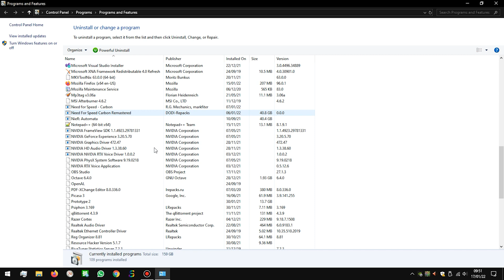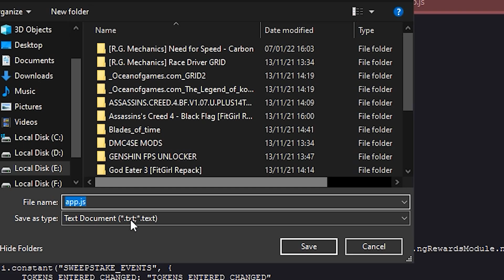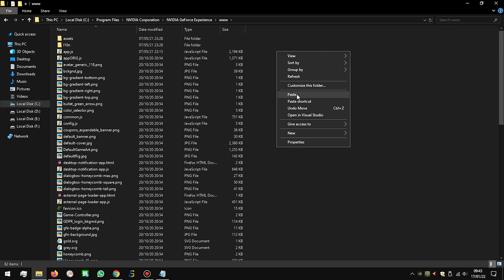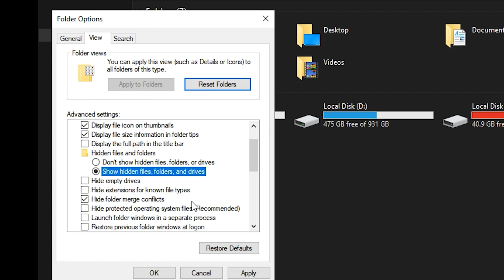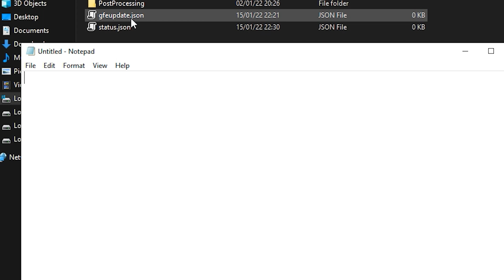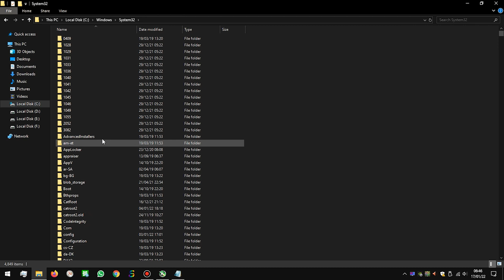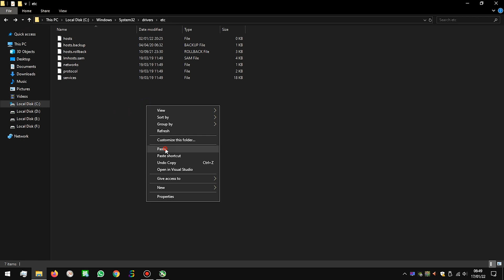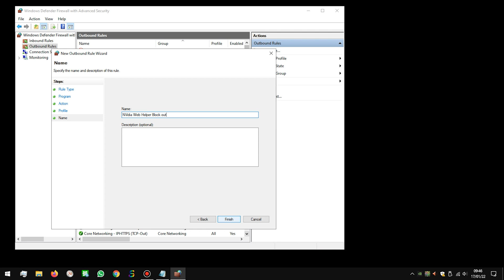Bypass NVidia GeForce Experience Login to Use ShadowPlay. Block NVidia Telemetry & Auto Update GFE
LIST OF GPUs That can use this method, not All NVidia GPUs can
GTX 7: 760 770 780 and its Ti variant. Sorry for 750 & 750 Ti can't.
GTX 9: 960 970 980 & Ti variant. Sorry for 950 & 950 Ti can't.
GTX 10: 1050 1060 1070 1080 & Ti variant
GTX 16: 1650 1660 & Ti
RTX 20: 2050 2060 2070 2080 & Ti & Super
RTX 30: 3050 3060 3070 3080 & Ti , 3090
GT series GPU can't use this method. Like GT 730 GT 1030 , and MX series Laptop GPU.
At the time of creating this video, 3090 Ti didn't exist, so 3090 Ti also cannot use this.
RTX 40 series doesn't support this version of the Video. See updated method.

TIMESTAMPS

00:00 Intro of the Contents
00:15 Uninstalling any of your Current GFE if newer than V 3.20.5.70
00:44 Download GeForce Experience V 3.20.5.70 & install it
00:54 STEP 1 Let's Remove Mandatory Login
01:04 Download the Modified JavaScript File from this Link
01:21 Saving the app.js if you're using FireFox
01:44 Saving the app.js if you're using Google Chrome
02:26 Copy-Paste Location
02:58 Confirm Overwrite File
03:10 Demonstration of Failed Attempt (You can Skip this)
03:39 You can see it's automatically downloading (Skip this)
04:13 STEP 2 Let's Change some Folder and File
04:41 Accessing that NVidia Auto Update folder
04:51 Deleting the Downloaded Update File
05:09 Deleting the Folder as well
05:16 Modifying and Erasing the Codes inside gfeupdate and status JSON
05:48 Changing the Attributes of gfeupdate and status to Read-Only
06:04 STEP 3 Block the NVidia Telemetry, and Auto Update server
06:30 Accessing Host File of Windows, and Copy it somewhere else so You can edit it
06:48 Open Host File with Notepad
07:02 Copy-Paste the IP Addresses of NVidia Servers
07:30 Save the Modified Host File. Yes it doesn't have any file extension
07:42 Copy the Host file back to where it belong, Confirm Overwrite
07:55 STEP 4 Block NVidia GeForce Now from contacting itself with the Update server via Windows Firewall
08:12 Block both inbound & outbound Rule for NVIDIA Web helper.exe
09:32 Demonstration of Successful Modification. Don't Forget to Restart PC after modifying the Firewall

DOWNLOAD LINKS
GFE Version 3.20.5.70